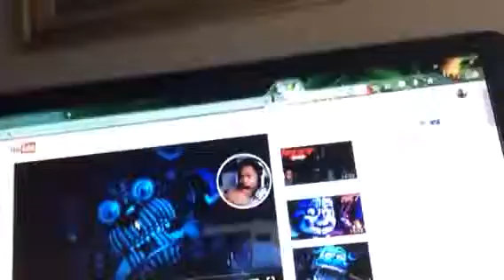Sister locations is about out